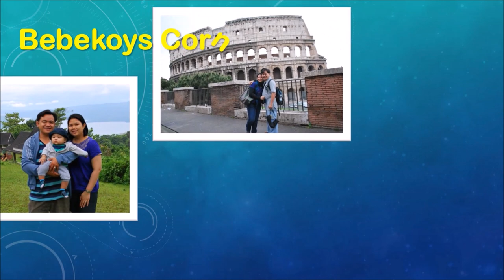TAIF TELEFRIC IN AL HADA | TAIF CABLE CAR RIDE 2021 | TAIF ADVENTURES | Bebekoys Corner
GOD BLESS AND LOVE YOU ALL GUYS ^_^ MWAH ^_^